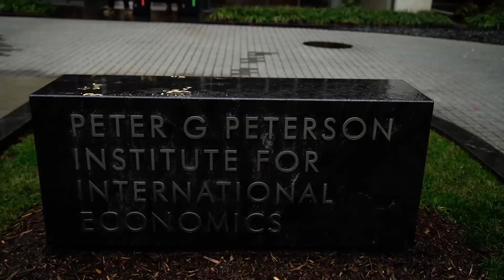Olivier Blanchard – Rethinking fiscal policy: public debt, welfare and risk sharing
Video interview series presented by Rajk College for Advanced Studies for its 50th birthday. The series covers interviews made by selected awardees of the John von Neumann and Herbert Simon Awards established by Rajk College, Budapest, Hungary. This interview was made with Olivier Blanchard at the Peterson Institute for International Economics in Washington DC at February 6, 2020 before any COVID-19 restrictions.

Directors: Kornél Hoffmann, Márton Simó, Ádám Vig, Judit Berei, Artúr Velkey, Mátyás Tompa, Dóra Kovács
Interviewers: Márton Simó, Ádám Vig
Cinematographer: Dániel Bálint
Editing: Levente Klára
Graphic design: Soma Sebesvári